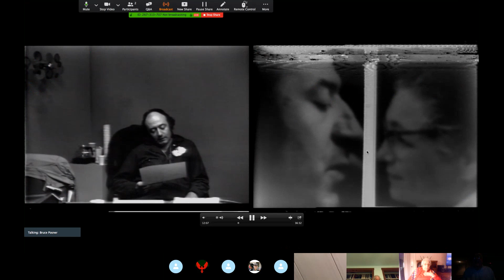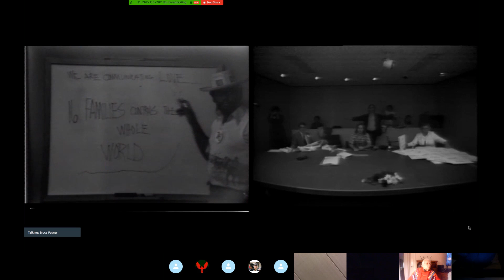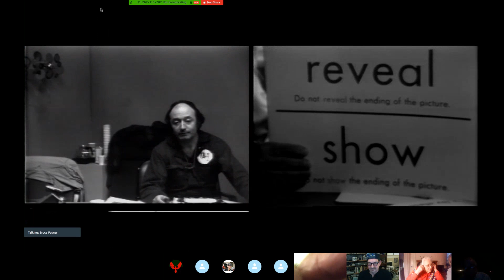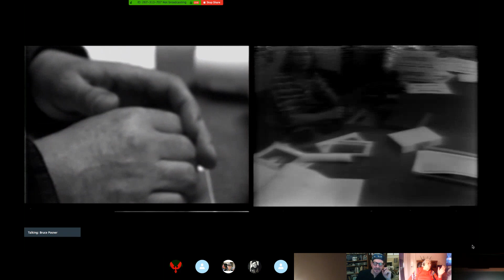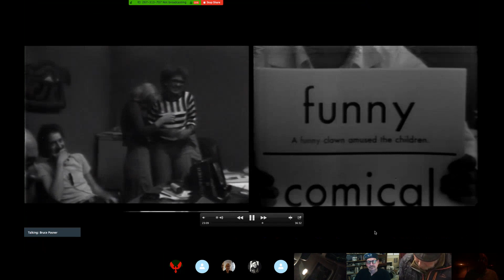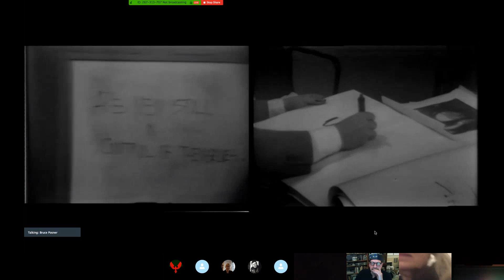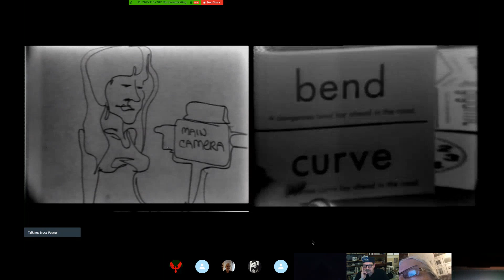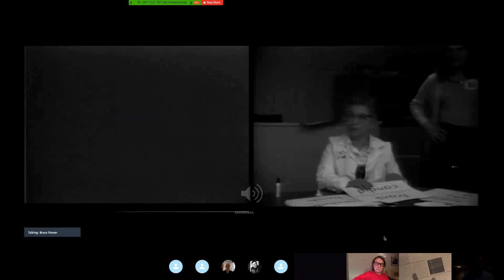PT. 2: PICTUREPHONE PRIMITIVES — 2-SCREEN PICTUREPHONE REVISITED, 45 minutes (raw unedited)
2-SCREEN 1977 CHICAGO PICTUREPHONE REVISITED (00:00)
In Dialogue Online Skype-Zoom-Facebook LIVE Conversation with Philip Malkin (4:29), Marilyn Zimmerwoman & Ken Josephson (15:59), Ed Covannon  (27:47), Anna Salamone (39:27), John Mabey (40:22), Greg Gundlach (41:52), Marilyn Zimmerwoman (43:44), Sonia Landy Sheridan (44:36).

Monday, February 10, 2020, 7PM-10PM EST at Mayer Room, Howe Library, Hanover, NH

For more details: "FACE to FACE FROM AFAR,  An early video-conferencing art project gets a reprise in Hanover"

Ciné Salon LEGENDS series at Howe Library co-sponsored with AVA Gallery and Art Center, CATV, Department of Film and Media Studies Dartmouth College, Hood Museum of Art, Jones Media Center-Dartmouth Library, Leonardo/International Society of the Arts, Sciences and Technology, Vermont International Film Festival, White River Indie Films.